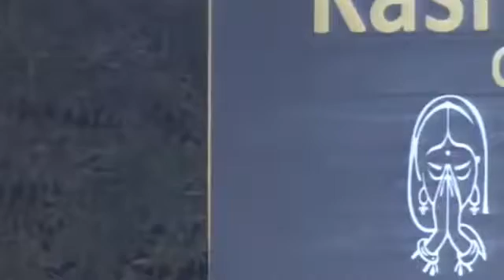What Is Cashhcoin Kashhcoin Why I Should Do Kashhcoin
5. Surat Anzal Yani Timing Ki Kami Ka Ilaj سرعت انزال کا علا Sirf 1 Kepsol Mardana Timing Be Panah
6. कैसे बनाया मात्र 12 हजार रुपये से 10 करोड़ की कंपनी Sandeep Maheswari Biography In Hindi